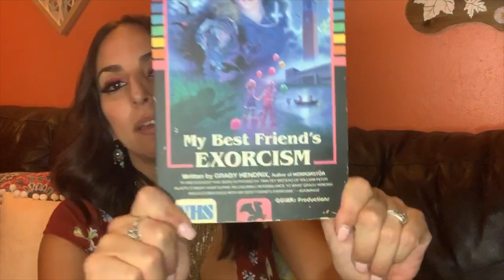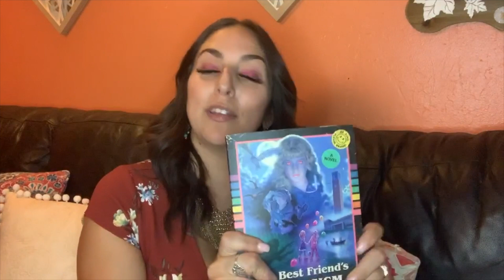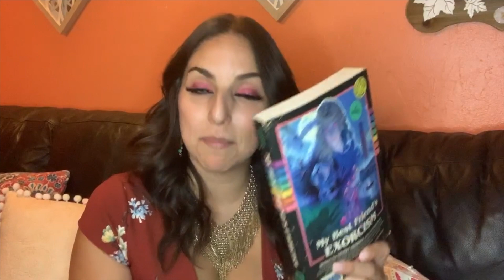Book Review: My Best Friend's EXORCISM by Grady Hendrix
If you like 80s horror and devil possessions then this book is for you. Here's my book review on My Best Friend's EXORCISM by Grady Hendrix.

Check out my last video book review on The Cabin at the End of the World by Paul Tremblay: